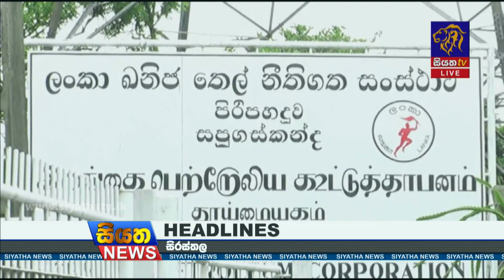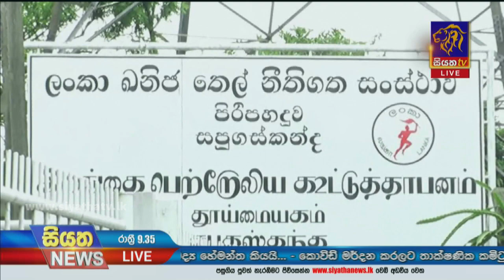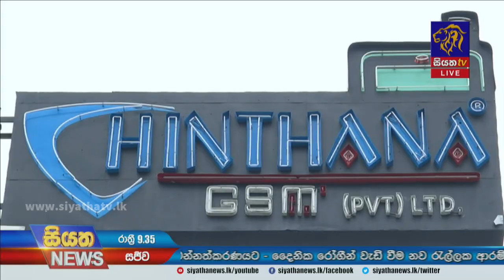Siyatha News | 09.35 PM | 15 - 11 - 2021